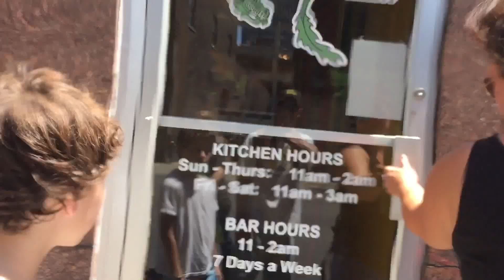Family fun day!!!🤙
Bike riding Out to eat lunch midday snack water fountains oh my what a lovely day.

all filmed on iphone 6 in 1080@60fps